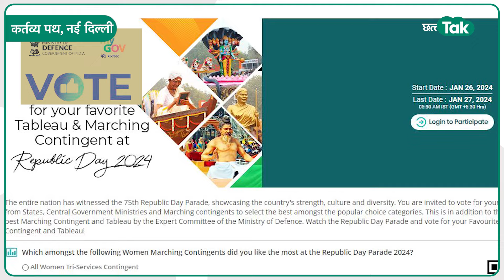Chhattisgarh News: छत्तीसगढ़ की 'मुरिया दरबार' झांकी को देश की बेस्ट झांकी बनाने क्या आपने वोट किया?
Republic Day परेड में दिल्ली के कर्तव्य पथ पर छत्तीसगढ़ की प्रदर्शित झांकी ‘बस्तर की आदिम जनसंसद, मुरिया दरबार’ ने सबका मन मोह लिया. इस झांकी को देश की बेस्ट झांकी का अवॉर्ड मिल सकता है, रक्षा मंत्रालय ने एक पोल की शुरुआत की है. अपनी झांकी को देश की नंबर 1 झांकी बनाने के लिए आप भी 27 दिसंबर शाम तक वोट कर सकते है.